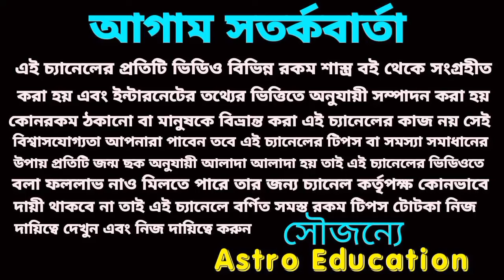দীপাবলি বরদান পাঁচটি রাশির অর্থবৃষ্টি!